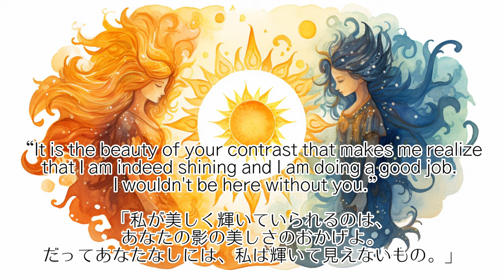英語の絵本朗読 Beautiful deep story "The Princess of Light and the Princess of Shadow"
「The Princess of Light and the Princess of Shadow （光の姫と影の姫）」
原案：ジンロック